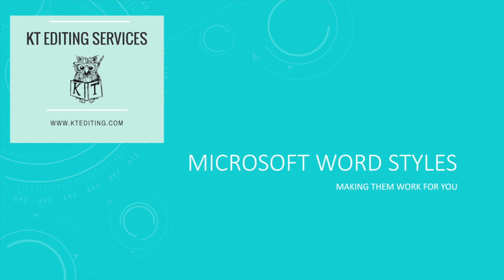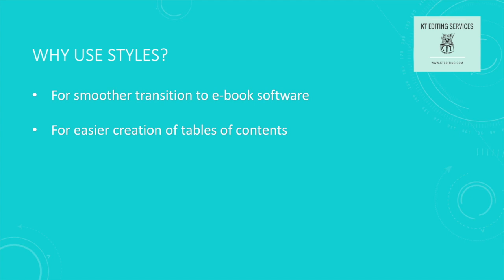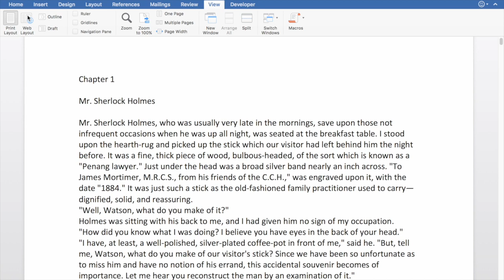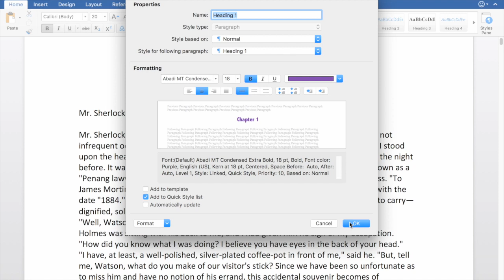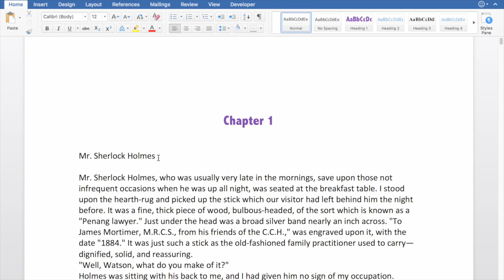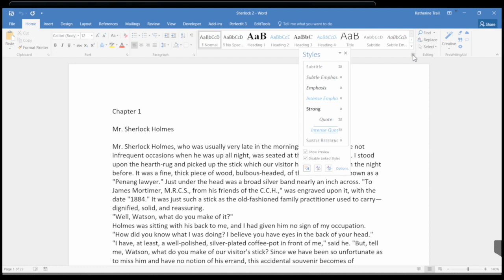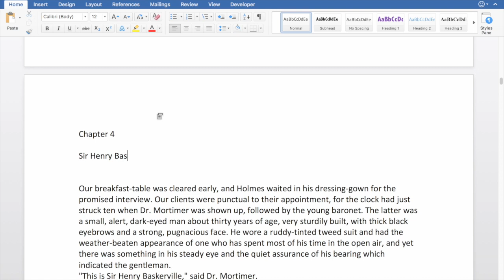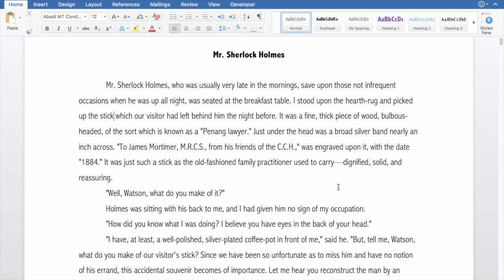Microsoft Word Styles Tutorial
This is an introduction to the Microsoft Word Styles function. It shows how to modify existing styles as well as create new ones, and talks about why using styles is important for writers and editors